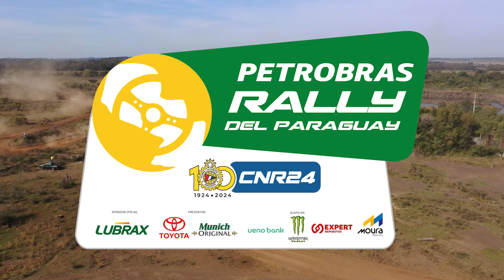PETROBRAS RALLY DEL PARAGUAY 2024 - ESCUCHAMOS LAS RECOMENDACIONES DE SEGURIDAD DE LA ORGANIZACIÓN